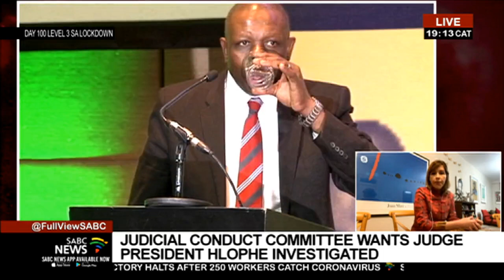Judicial Conduct Committee wants Judge President Hlophe investigated | Karyn Maughan weighs in